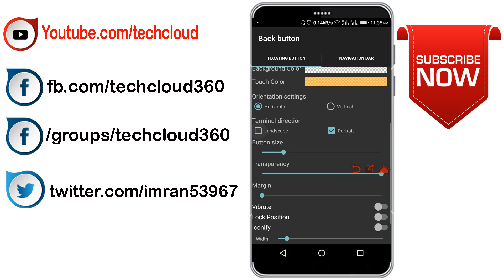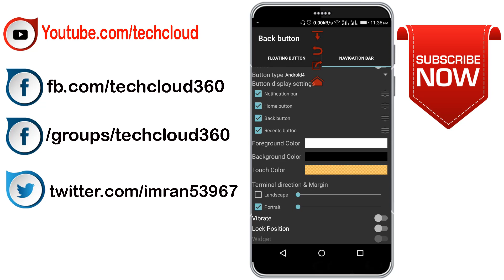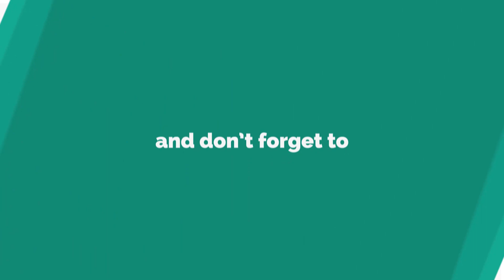How to solve android home/back button problem.Navigation bar tutorial.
Hi viewers , I think you like this video.

                ★ ★ ★ ★ ★Top Videos my channel★ ★ ★ ★ ★

⏭How to hack wifi password easily on android. 100% work

⏭এখন থেকে আপনার ফোনই বলে দেবে কে আপনাকে কল দিয়েছে , জানতে হলে ভিডিও টি দেখুন

⏭How To Hide Pictures, Videos and files by gallery vault pro

⏭How to get android status bar and notification style like 7.0 Nougat